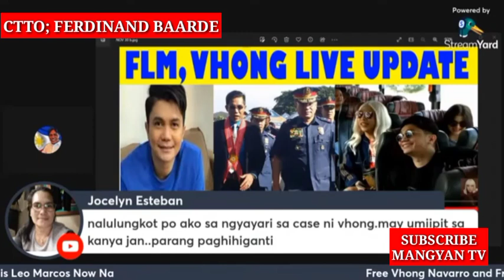BREAKING NEWS|| NOV.30 2022 NAVARRO UPDATE TODAY|| KUMPIRMADO NA